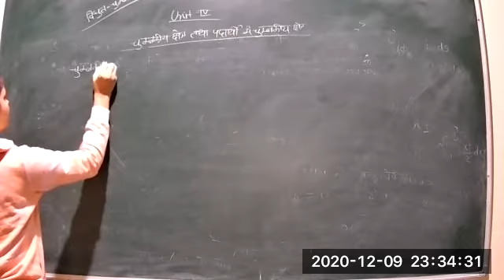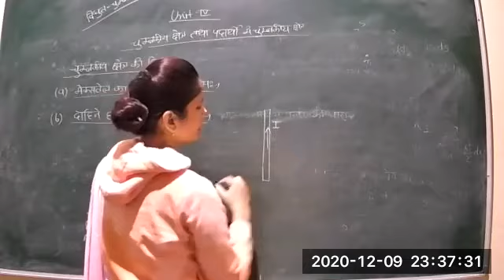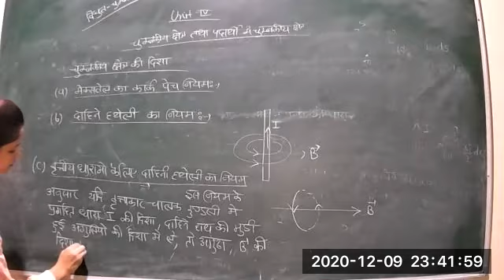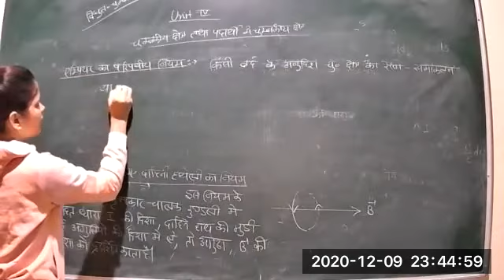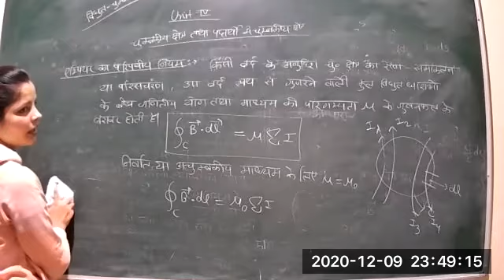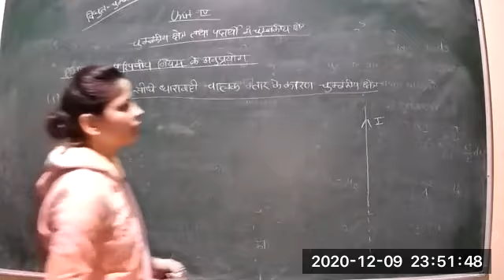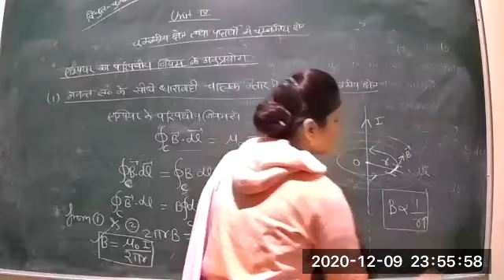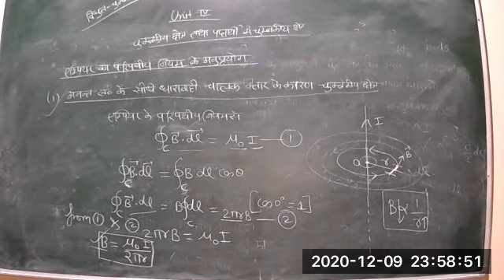Class 21 B sc 1st year HM P2 EMT 9 12 2020